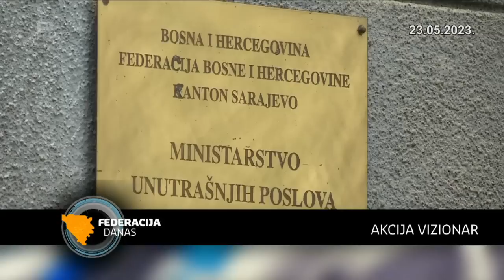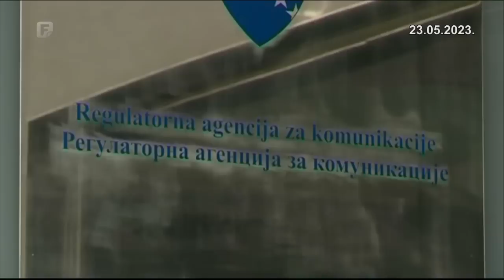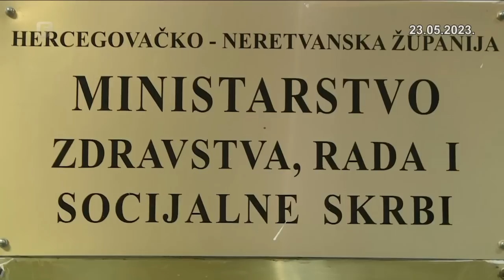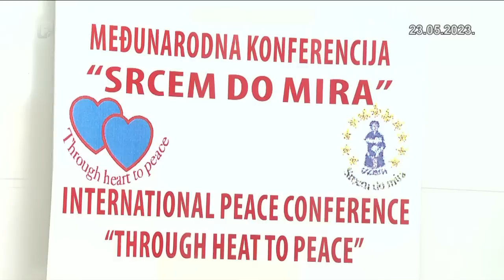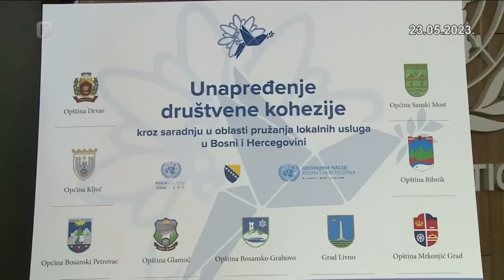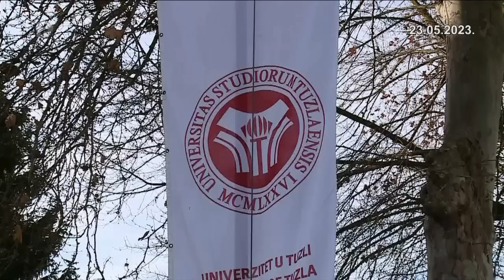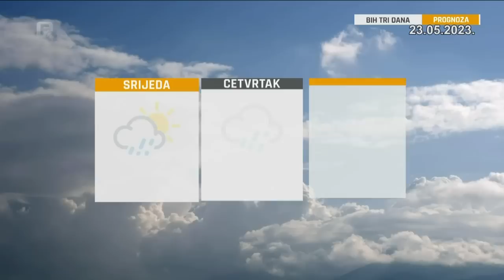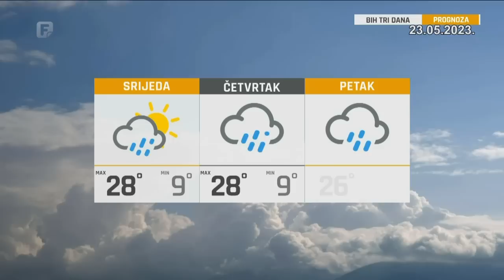Federacija Danas 23.05.2023.